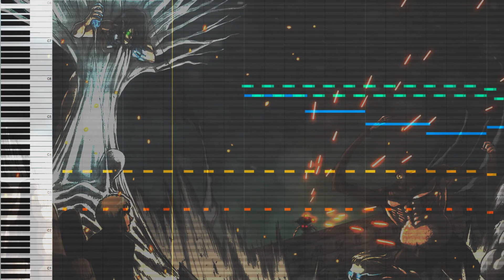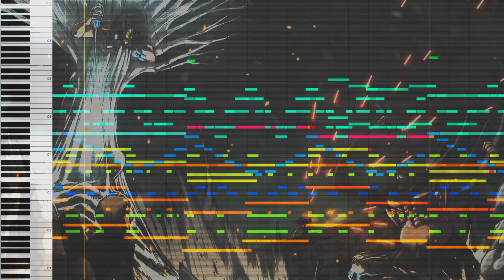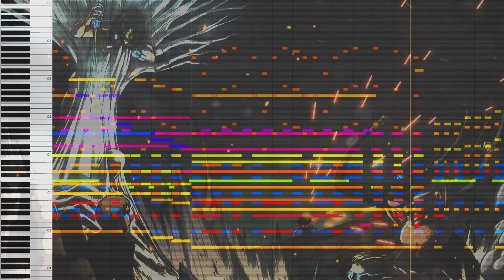Ashes on The Fire x The Warriors - Attack on Titan Orchestration - Season 4 OST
'Attack on Titan' soundtrack orchestral arrangement by myself.

Composed by Kohta Yamamoto

Sample Libraries:
- BBC Symphony Orchestra (Core)
- Spitfire Audio LABS
- SCC Taiko Drums
- Ferrum
- The Free Orchestra
- Embertone Arcane